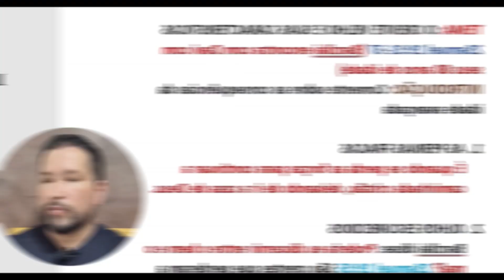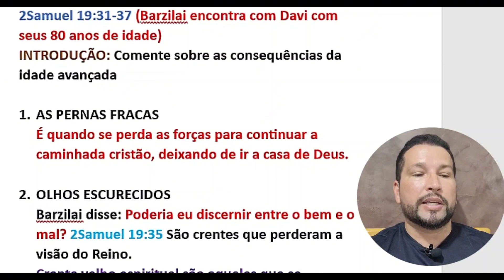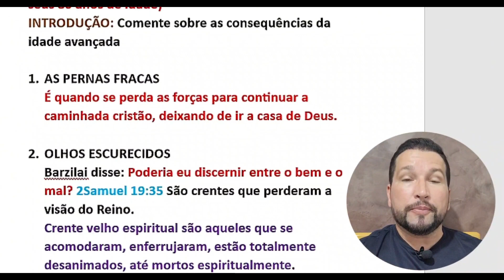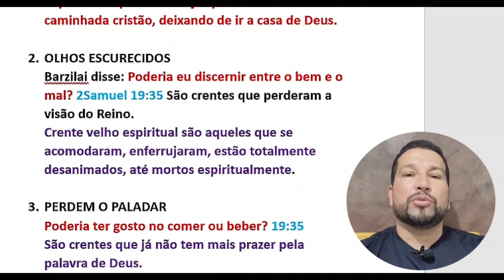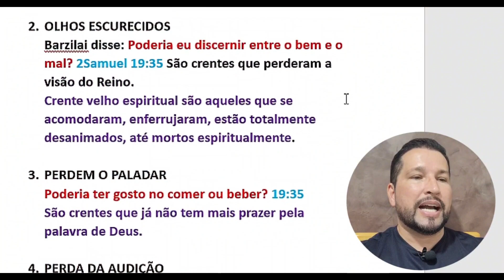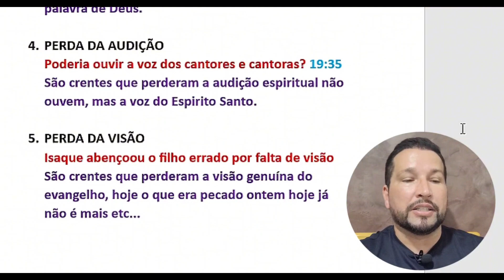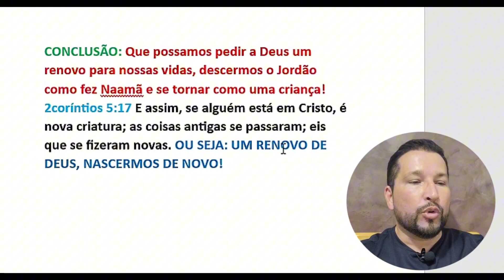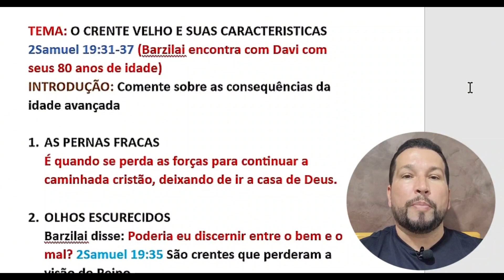✅ A VELHICE ESPIRITUAL (ESBOÇO DE PREGAÇÃO)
✅CUIDADO COM A VELHICE ESPIRITUAL (DICAS COMO PREGAR?)
Nesse vídeo preparei um esboço de crentes velhos espirituais e suas características, um ensinamento que pode te ajudar seu esboço, e nas suas ministrações, pois estamos vivendo em tempos onde muitos crentes tem estado desanimados, fracos, sem forças para a caminhada cristã, pois estão envelhecidos espiritualmente dizendo, não tem tido forças mais para caminhar com Cristo, estão perdendo a visão do reino, estão perdendo a audição espiritual não tendo mais prazer de ouvir a palavra de Deus.